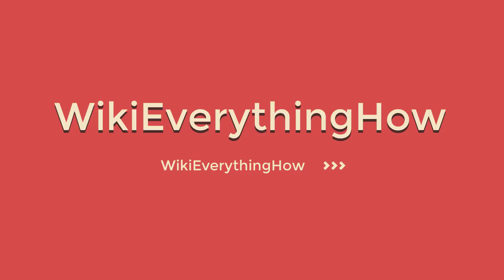[WIKIFOOD] How To Cook Only Homemade Onion Dip Recipe You Need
Click
Step away from the packet of onion soup -- you don't need it. I've got something even better for you. The sweetness of the caramelized onions along with the one-two punch of both onion powder and dried onions is perfectly balanced by the creamy sour cream and cream cheese. But I have to warn you, you may want to eat the entire bowl yourself, it is THAT good.
Step 1: Add the olive oil and chopped onion to a sauce pan over medium heat.
Step 2: Cook over medium heat until caramelized, about 45 minutes.
Step 3: Beat together the cream cheese and sour crea.
Using a mixer or food processor until well combined
Step 4: Stir in the remaining ingredients.
Refrigerate until ready to use.